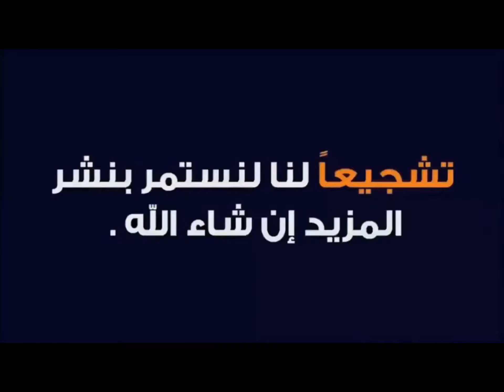هذا ما قاله رئيس بلدية الامير عبد القادر في ما يخص الملعب